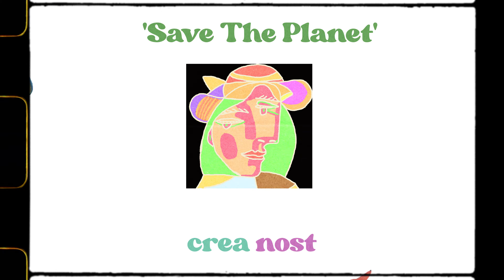'Save The Planet'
We can't 'save the planet' since we aren't capable of destroying it. The Earth'll bounce back just fine.